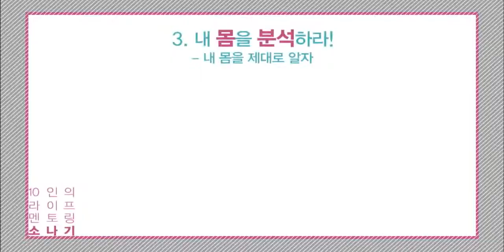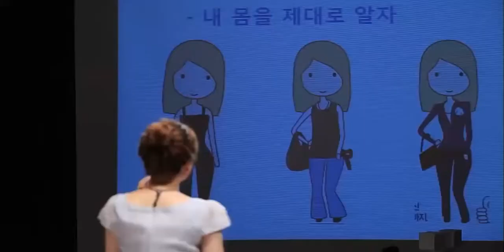UNBELIEVABLE!! 소나기 - Shower Ep.10: 나만의 스타일링 비법, 장점을 살리고 단점을 커버하는 TIP 공개! Amazing!!! - HD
프로그램 공식 홈페이지 : sh.st/zGkRB
   [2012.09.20 방송] 패셔니스트가 되고 싶다면! 이 멘토링이다! 하루 아침에 '옷 잘 입는'여자가 되기란 어려운 법!
   장점을 살리고 단점을 커버하는 유용 TIP 공개! 나만의 개성, 나만의 스타일! 장소와 상황에 맞는 코디 방법 TPO 즐기기!
   나만의 스타일링 비법을 찾고 싶은 당신이 절대 놓치지 말아야할 스타일링 멘토링!

천계영  드레스코드  언플러그드보이  오디션  코디법  패셔니스타  옷잘입는법  스타일링  멘토링  안혜경  소나기  소중한 나를위한 이야기  온스타일  onstyle  HD  hd  newest unbelievable  Amazing